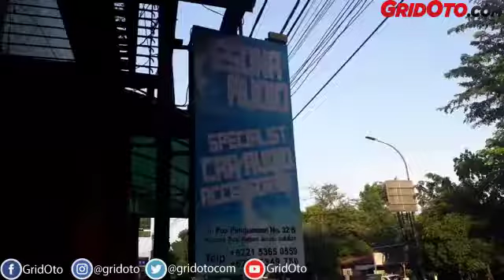Kunjungan Ke Pesona Audio Jakarta Barat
Halo pemirsa GridOto Fb live.

Kali ini reporter GridOto, Dipo Tontro Danukusumo sedang mengunjungi Pesona Audio di daerah Jakarta Barat tepatnya di jalan pos pengumben.

Di tempat ini ada beragam jenis speaker, subwoofer, box audio dan lain-lainnya.

Disana mobil kita juga bisa langsung dilakukan pemasangan.

Mau tau seperti apa lebih lengkapnya yuk saksikan video berikut ini.

Selamat menyaksikan.